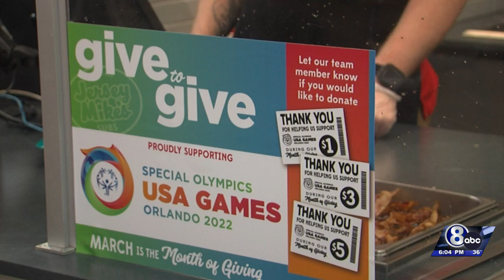Jersey Mikes Special Olympics donations